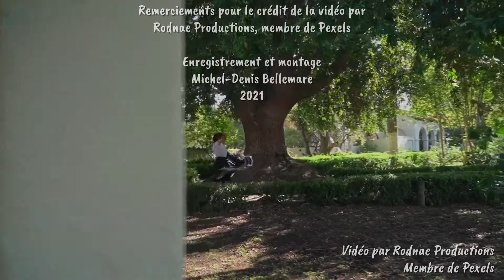Michel-Denis Bellemare - La Grosse Noce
La Grosse Noce | Gilbert Bécaud
Repris par Michel-Denis Bellemare

Remerciements et crédit à : Version Karaoké et Tency Music - notre partenaire pour toute licence d'utilisation) sur tous les supports et publications.
Remerciements pour le crédit des vidéos par Rodnae Productions, membre de Pexels.
Enregistrement et montage par Michel-Denis Bellemare - 2021
En toute simplicité, pour le plaisir, le divertissement et en hommage à tous ces grands de la chanson.

Note : Je ne suis ni le parolier ni l'auteur de ces pièces musicales. J'interprète ces chansons uniquement pour le plaisir et le divertissement, tout comme si c'était fait entre amis (es) autour d'un feu de camp ou d'une rencontre familiale. Il s’agit d’une vidéo à but non lucratif réalisée uniquement à des fins d’étude, d’examen ou d’analyse critique.

Si le rappel de ces chansons vous plait, soutenez ces artistes par l'achat de leur musique, dont les droits appartiennent aux propriétaires respectifs.

Paroles de : La Grosse Noce

Ça chante et ça danse
C'est comme un dimanche
On va s'amuser

Et sonnent les cloches
Sonnent pour la noce
Ils sont mariés

Maman se désole
Papa la console
À chacun son tour

Et vive la fille
Qui perd sa famille
Mais gagne l'amour

Au dessert on chante
Chacun sa romance
Même grand-papa

Qui a fait la guerre
Là-bas en Bavière
Mais qui n'oublie pas

Mais les petits amoureux
Comme ils sont loin de tout ça
Ils se caressent des yeux
Du bout des doigts

Quand nous aurons des millions
Nous meublerons la maison
Comme celle du patron
Petit patapon

Les belles servantes
Qui roulent des hanches
Passent les plateaux

Le maire écarlate
Défait sa cravate
Dehors on a le coeur chaud

Monsieur le Vicaire
Cherche une prière
Pour ces moments-là

Tandis que grand-père
Trouve dans la bière
L'écho d'autrefois

Ils se dévorent des yeux

Nous ferons beaucoup d'enfants
Et le premier justement
Avant qu'il ne soit longtemps
Petits garnements

Voilà qu'il s'éloigne
Avec sa compagne
Ils n'ont pas sommeil

Les célibataires
Et leurs cavalières
Feraient bien pareil

Là-haut la fenêtre
Se ferme à la fête
Adieu les petits

Tandis que grand-père
Plongé dans sa bière
Continue sa vie

Ein tag in Paris mit einen grosse Mademoiselle
Chut! Taisez-vous Monsieur
Paris! Ich liebe dich
Paris